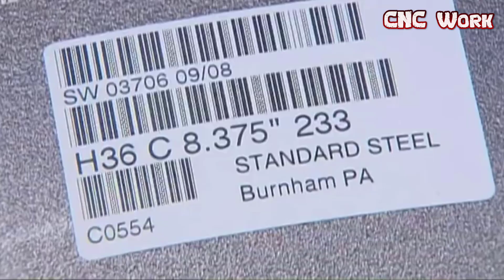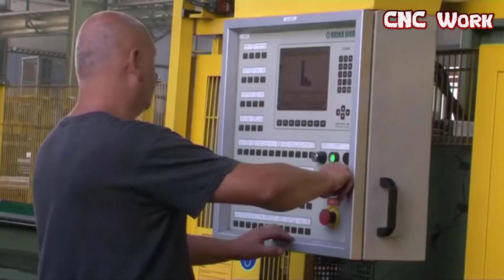Incredible Processing Railway Wheel Manufacturing Factory, Fast Modern Forging Technology Machines